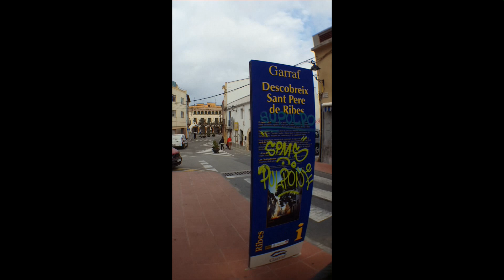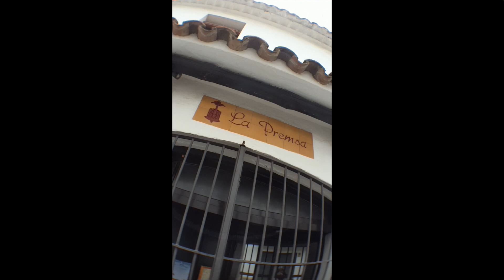2016 Spain 000Taking the children to school